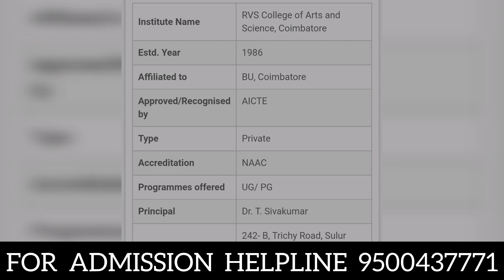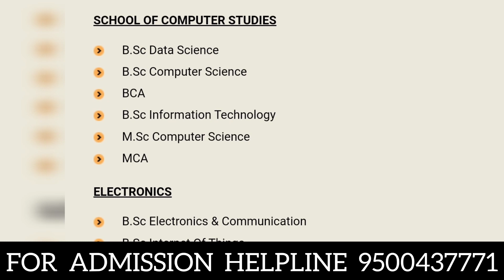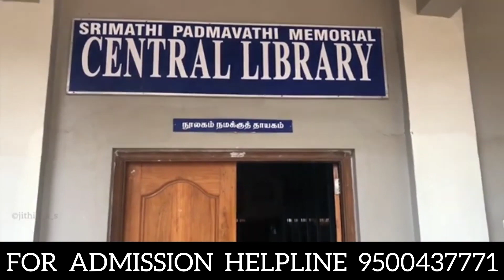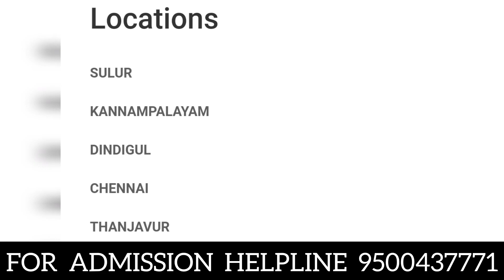RVS College Of Arts And Science, Coimbatore | Review | Course Offered | Facilities | Placement